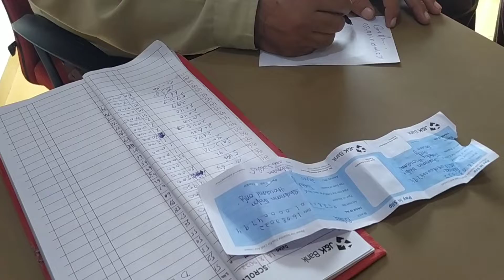My First Vlog ❤️ | Support Krna 🙏🙏| Shabnam x Vlogs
my first vlog support Krna
daily vlogs
YouTuber
daily VLOGGER

if u like my video do share support & comment